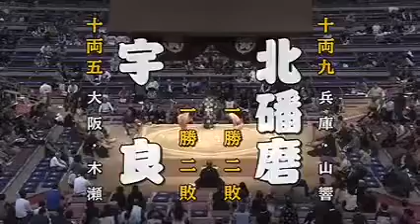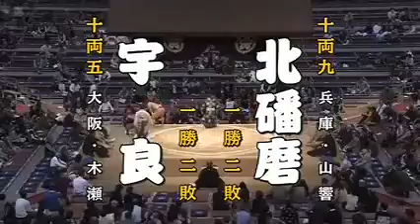2016大相撲秋場所 11日目 宇良 対 北播磨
1勝１敗同士の対戦。先場所は、なんと！北播磨が「足取り」で勝っている！立ち合い、低く当たる宇良。起こそうとする北播磨。北播磨がでてき.

互いに低く当たる。起こそうとする北播磨。潜ろうとする宇良。宇良が引いて回りこもうとしたところ、北播磨、わたしこみ気味に足をとって勝.

高校、大学時代にも佐藤に勝ててない宇良。角界に入ってからも3連敗。天敵である。立ち合い、佐藤、躊躇なく、宇良を下から起こし押し込む。.